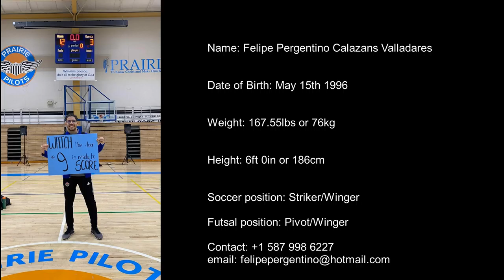Felipe Valladares Highlights 2021/2022